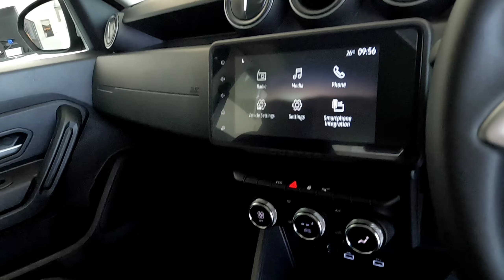RENAULT DUSTER 1.5 dCI ZEN 4x2 - Renault Pietermaritzburg 033 341 7600